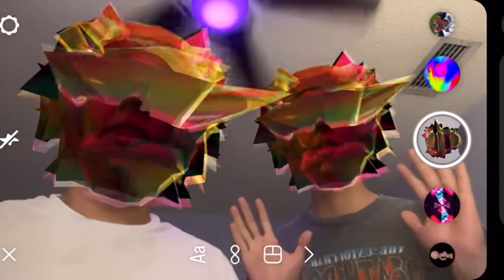BACK ft. Bustaman T (sped up)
prod. Quinho